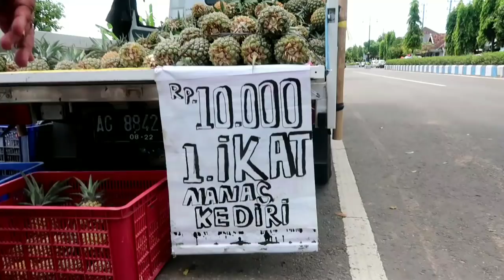Nanas Madu Kediri Manis Murah di Ponorogo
Nanas madu Kediri manis murah 10 ribu dapat 10 buah. Jualan di dekat Jalan Baru Ponorogo kalau Minggu. Kalau hari biasanya di Jabung selatan Pom Bensin